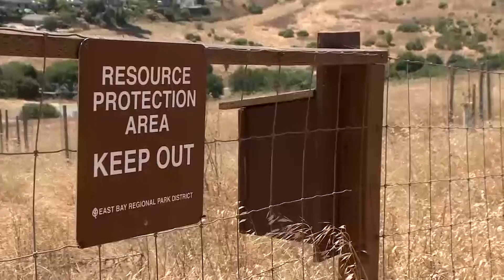Park Officials Warn Pokémon Go Players Of Wildlife Dangers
East Bay Park officials say the current Pokémon Go craze may be endangering park visitors as well as the wildlife that call the area home.